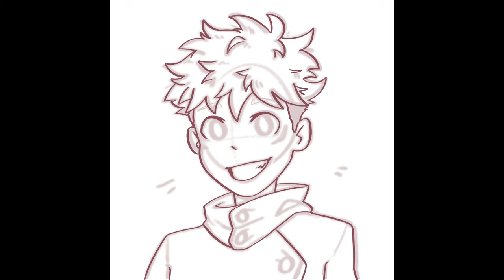Yuji Itadori | Fanart Timelapse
Warning: Flashing colours/lights

I recently watched Jujutsu Kaisen and decided to do some art. I watched it in like a day and a half and Itadori is definitely my favourite. He’s just very wholesome but Megumi and Kasumi are also characters I really like. When doing this one, I haven’t rendered the hair like this before but I like how it turned out and it was especially pleasing to shade it. I kinda also took my time with it so that’s that.

Tools Used:
IPad
Apple Pencil
Procreate
IMovie
Audacity